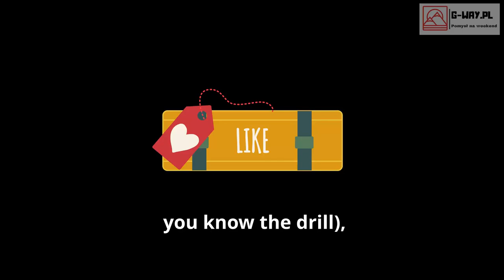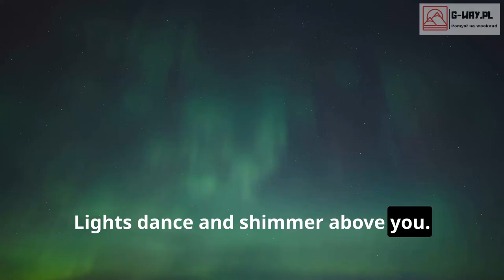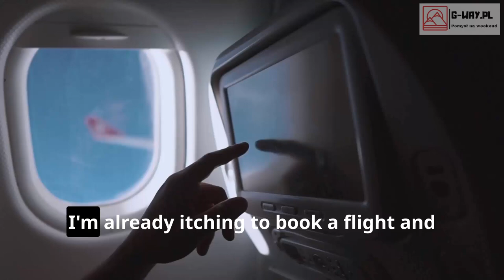Top 100 Most Amazing Places to Stay in the World! | Episode 1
Embark on a journey of discovery with our latest video on unique places to stay! Move beyond traditional hotels and Airbnbs as we introduce you to extraordinary accommodations worldwide. Experience the sleek, minimalist allure of Tokyo's capsule hotels, marvel at the enchanting Icehotel of Sweden, and have breakfast with giraffes at Kenya's Giraffe Manor. Dare to sleep on the side of a cliff in Peru’s Skylodge Adventure Suites or stay in luxurious treehouses at Sweden’s Treehotel. Dive into the underwater haven of The Manta Resort and enjoy the Northern Lights from a cozy glass igloo in Finland. Don’t miss the calming Free Spirit Spheres in Canada or the secluded Mirrorcube.

Like the video and share your favorite stay in the comments!

OUTLINE:
00:00:38
Welcome to the Most Amazing Places to Stay!
00:01:08
Tokyo Capsule Hotel - Minimalist Dreams
00:01:41
Icehotel in Sweden - BRR, It's Cold in Here!
00:02:06
Giraffe Manor in Kenya - Breakfast Buddies
00:02:35
Skylodge Adventure Suites in Peru - Don't Look Down!
00:03:11
Treehotel in Sweden - Childhood Dreams, Grown-Up Style
00:03:40
The Manta Resort in Zanzibar - Sleeping with the Fishes (But in a good way)
00:04:10
Kakslauttanen Arctic Resort in Finland - Northern Lights Extravaganza
00:04:39
Free Spirit Spheres in Canada - Spherical Serenity
00:05:13
Conrad Maldives Rangali Island - Underwater Luxury
00:05:36
The Mirrorcube in Sweden - Hide and Seek Champion
00:06:01
Until Next Time, Adventure Awaits!